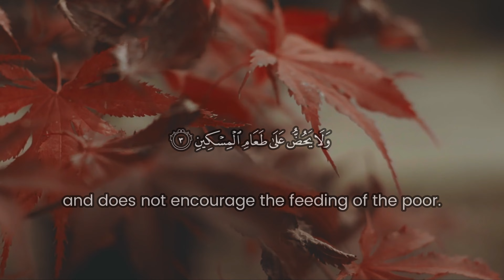Surah AL Ma'un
Hello everyone.

 Welcome back to Relaxation, Meditation and Calm Space
. In this video, I'm sharing beautiful relaxing and meditation music with natural scenery. Peaceful soothing instrumental music. Relaxing piano music for positive energy for sleep, study, and stress relief. Enjoy relaxing music for stress relief.

Thanks for listening to Meditation and Relaxation, relaxing music for studying, relaxing, and sleeping. I hope you guys enjoy the relaxing music. Comment something positive for someone to read. Introduce yourself To the Meditation and Relaxation community in the comments section and let us know where in the world you’re listening from.